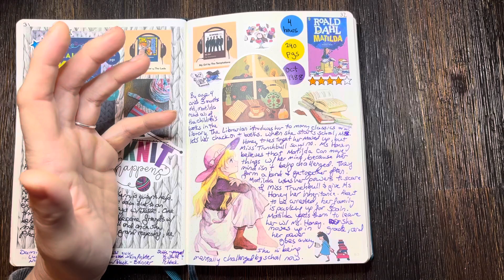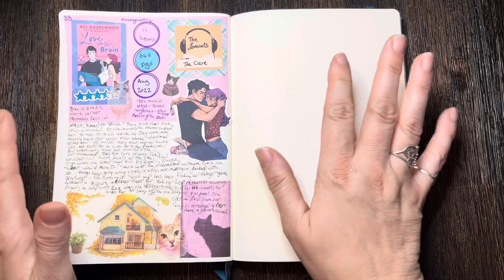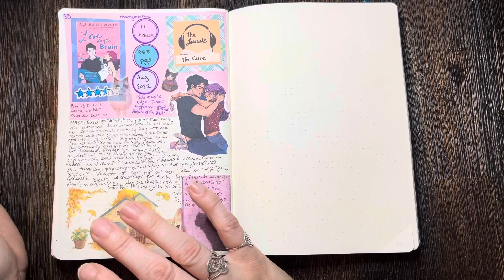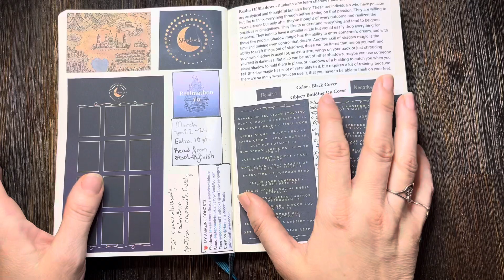Reading Journal: Week 9, 2024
Week 9 in my reading journal - 5 books read from February 26 - March 3.

Book 29. The Velveteen Rabbit by Margery Williams - 3 stars (but a 5 star read for a child).  About a stuffed rabbit who eventually becomes a real rabbit.
Song: Unforgettable by Nat King Cole.

30. A Court this Lovely and Cruel by Stacia Stark - 4.5 stars.  Book 1 of the Kingdom of Lies series.  A girl figuring out her magic while uncovering secrets of the kingdom and history.  It’s also an enemies to lovers story.
Song: Castle by Halsey.

31. Real Men Knit by Kwana Jackson - 3 stars. Friends to lovers story with a yarn shop being the center focal point.
Song: Cable Knit Sweater by The Lads.

32. Matilda by Roald Dahl - 4 stars.  A very smart little girl and how she ends up helping her teacher and herself.
Song: My Girl by The Temptations.

33. Love on the Brain by Ali Hazelwood - 3.5 stars.  Kind of enemies to lovers, but that’s one sided.
Song: The Lovecats by The Cure.

You can see the full list of songs to books in my February reading journal wrap up video (in the description).